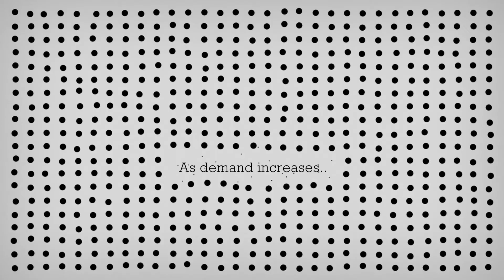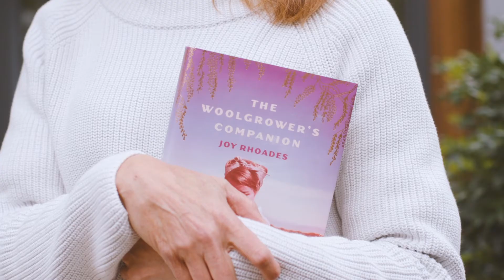Dynomite Video Production Agency – Showreel 2019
We are Dynomite.

Visual storytellers, using the latest innovation and techniques to excite and engage audiences across a wide range of industries in the public and private sectors.

We are specialists in corporate video production, working over the past 13 years with iconic brands and world-renowned organisations, including; Cisco, JCB, University of Bath and Expedia.